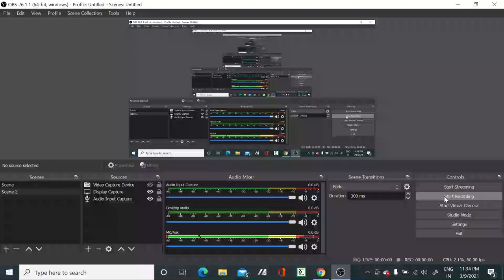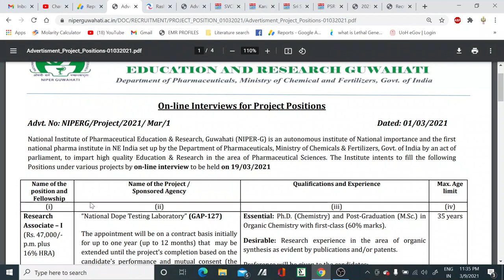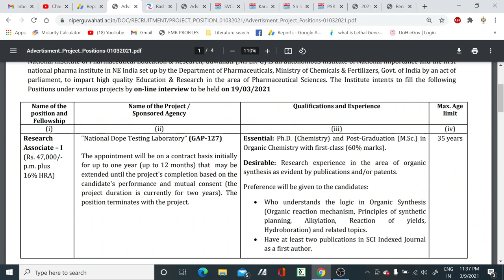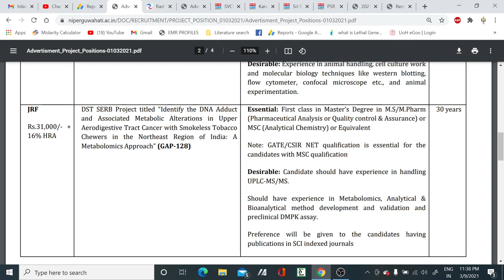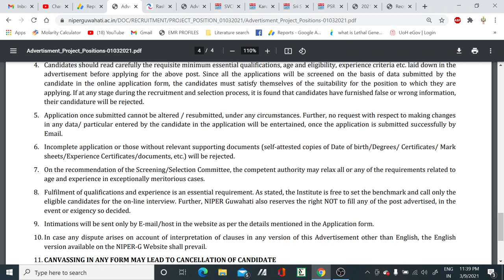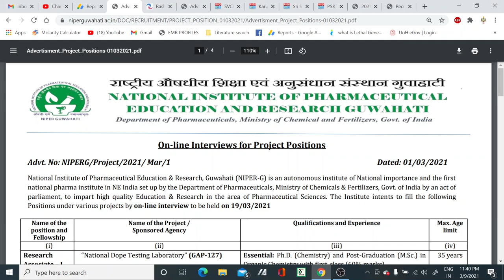MULTIPLE PROJECT POSITIONS LIKE RA, JRF, SCIENTIFIC OFFICER & PROJECT ASSISTANT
In this video, we have discussed about the various project positions like RA, Scientific officer, JRF and project assistant so if you are eligible for the post then apply it..